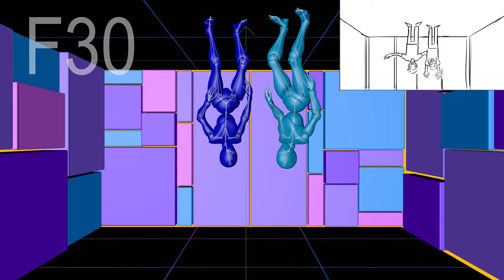987FM Brand Ident - 3D Animatic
Not the most glamorous of our behindthescenes posts, but still an important one nonetheless!
Our 3D animatic was done using mixamo animations to get a rough feel for the placement and composition of the scenes in a three-dimensional setting.
Coming straight from our illustrated storyboard, this was important to understand if shots were feasible within our equipment & space limitations.